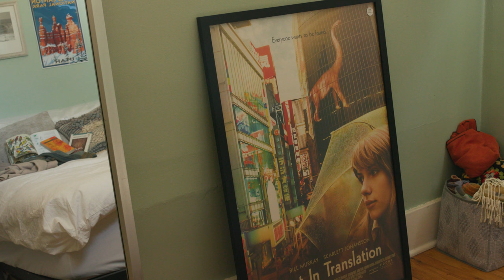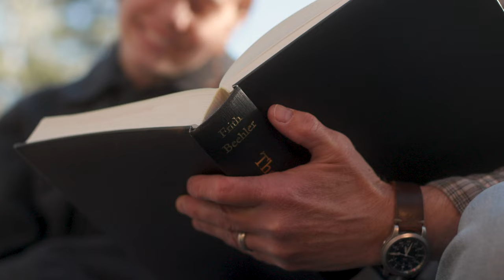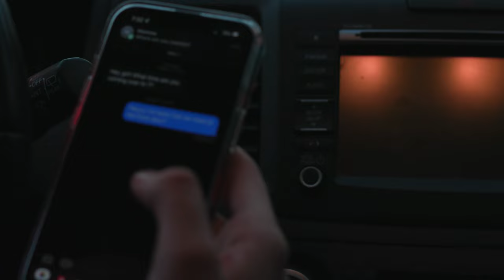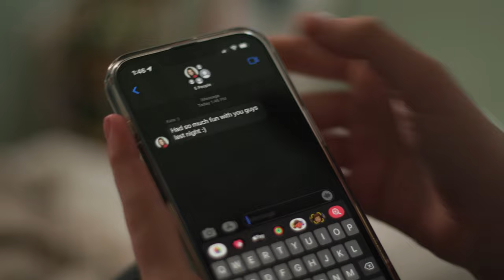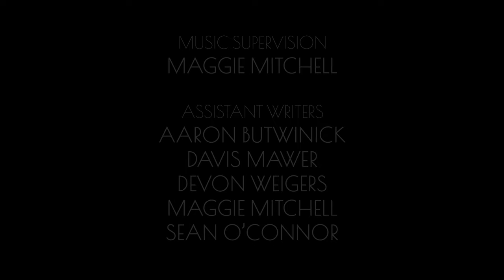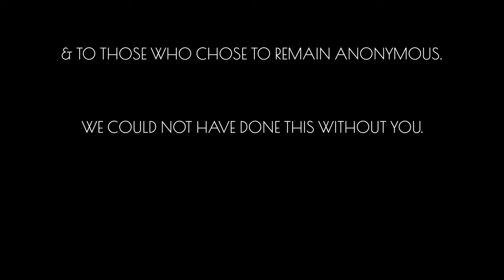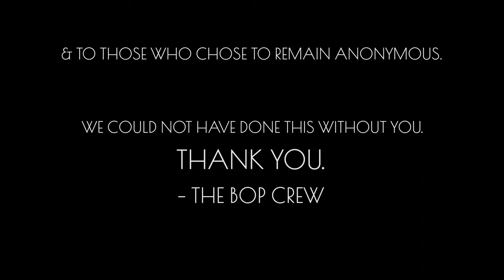The Bird of Paradise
A colorful look into a lost girl's search for self-acceptance as she begins to find her wings.

WRITTEN/DIRECTED BY: David Painter
EDITED BY: Davis Mawer
DIRECTOR OF PHOTOGRAPHY: Aaron Butwinick
LEAD PRODUCER: Devon Weigers
SOUND SUPERVISOR: Sean O'Connor
PRODUCTION DESIGNER: Maggie Mitchell

"The Bird of Paradise - Original Theme" Written & Produced by Nathaniel Lehrer

 FOLLOW THE FILM'S PAGE ON INSTAGRAM: @thebirdofparadisefilm

Part of University of Denver's MFJS Narrative Capstone Projects 2022.

A special thanks to the Media, Film, & Journalism Department who helped make this project possible.